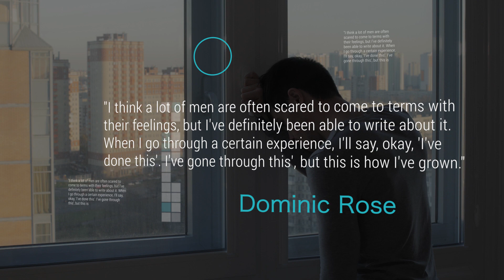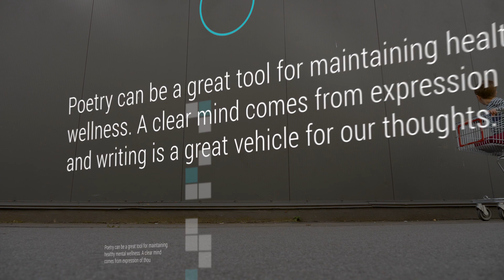Dominic Rose Are These the Greatest Years